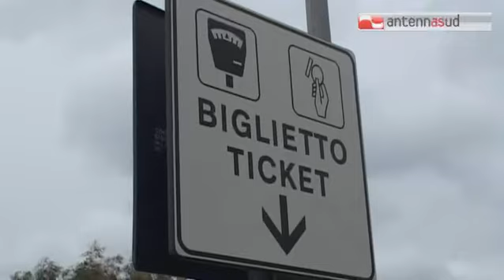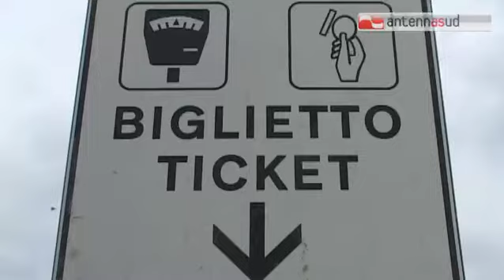TG 20.02.14 Un nuovo parcheggio per gli abitanti di Bari vecchia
Da oggi, 170 nuovi posti auto saranno a disposizione dei residenti di Bari vecchia e degli automobilisti, grazie alla riapertura dell'area dismessa da giugno scorso, accanto ad uno degli ingressi del porto. A gestirla sarà l'azienda di trasporto pubblico urbano, l'Amtab.